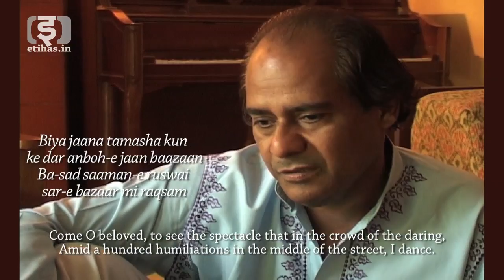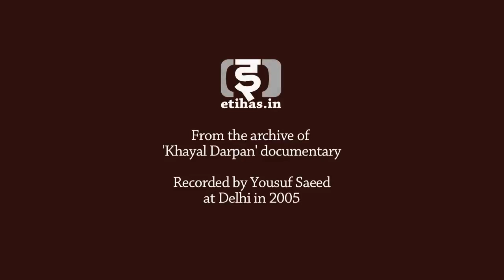Ustad Sharafat Ali Khan: Tarana in Farsi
The (Late) Ustad Sharafat Ali Khan (son of Ustad Salamat Khan) of Sham Chaurasi gharana renders a tarana that uses a Persian couplet attributed to Shaykh Usman Harooni, the Sufi master of Khwaja Moinuddin Chishti (of Ajmer). Also featured in the documentary film 'Khayal Darpan', which can be watched or purchased